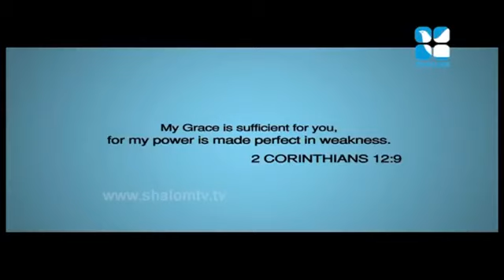144. Dr. John D - Parudheesa Convention Epi#13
Shalom Tv Preachings of Dr. John Dasan